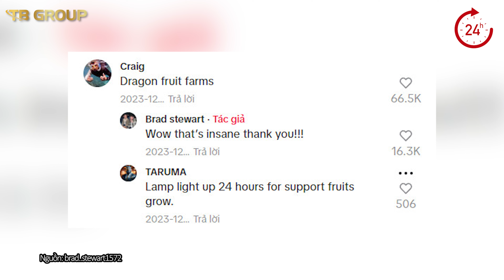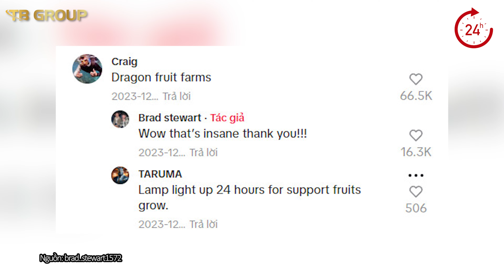Cảnh tượng KỲ LẠ du khách ghi lại trên chuyến bay TỪ VIỆT NAM thu hút 15 TRIỆU VIEW | Tin nhanh 24h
► Kênh Tin nhanh 24h online cập nhật các tin tức giải trí, Video hài hước, giúp mang lại những tin tức mới nhất mỗi ngày.